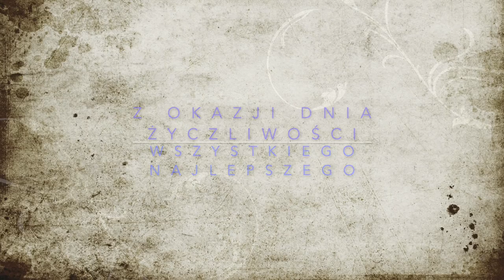Światowy Dzień Życzliwości i Pozdrowień, życzenia klasy 5a dla 1e.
21 listopada obchodzony jest jako Światowy Dzień Życzliwości i Pozdrowień, dzień dobrych uczynków i pozytywnych emocji.
Tego dnia warto uwierzyć, że w każdym z nas drzemią niewyczerpane pokłady dobra i – tak na próbę – okazać komuś bezinteresowną życzliwość.